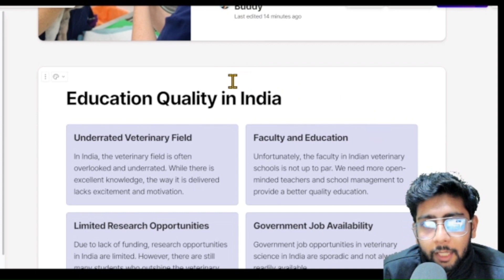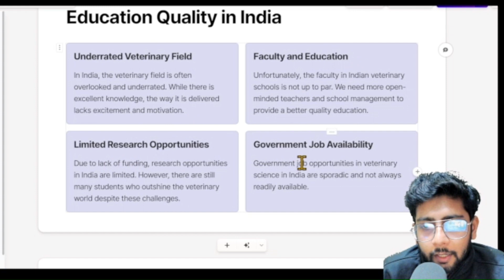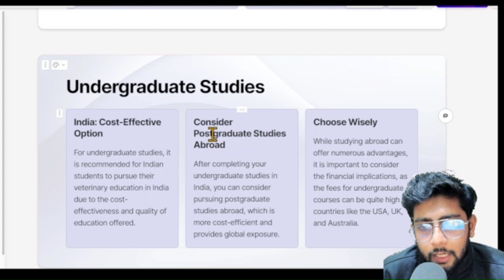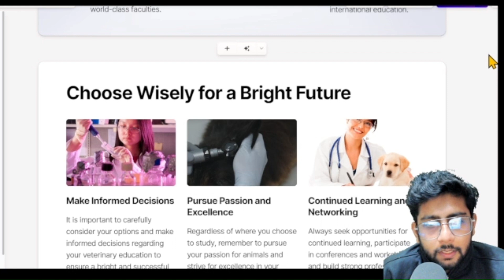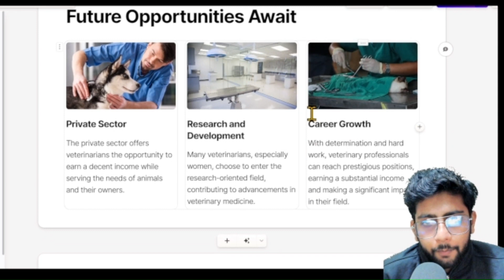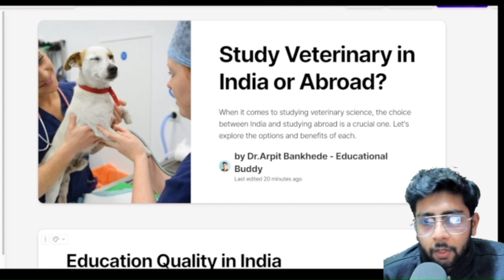Study Veterinary in India or Abroad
Introduction: 00:00 - 01:30
Pros and Cons of Studying Veterinary in India: 01:31 - 04:15
Advantages of Studying Veterinary Abroad: 04:16 - 07:20
Considerations for Studying Veterinary Abroad: 07:21 - 10:45
Cost Comparison: 10:46 - 14:30
Quality of Education and Accreditation: 14:31 - 17:00
Career Opportunities After Studying Veterinary Abroad: 17:01 - 20:00 When it comes to studying veterinary science, the choice between India and studying abroad is a crucial one. Let's explore the options and benefits of each.
Education Quality in India

Underrated Veterinary Field

In India, the veterinary field is often overlooked and underrated. While there is excellent knowledge, the way it is delivered lacks excitement and motivation.

Faculty and Education

Unfortunately, the faculty in Indian veterinary schools is not up to par. We need more open-minded teachers and school management to provide a better quality education.

Limited Research Opportunities

Due to lack of funding, research opportunities in India are limited. However, there are still many students who outshine the veterinary world despite these challenges.

Government Job Availability

Government job opportunities in veterinary science in India are sporadic and not always readily available.

Veterinary Education Abroad

Global Exposure

Studying veterinary science abroad provides the opportunity for global exposure, networking with professionals from different countries, and experiencing a new place and aura.

High-Quality Education

Universities in countries like the USA, UK, Australia, and New Zealand offer top-notch education with world-class faculties and updated syllabus.

Open New Career Avenues

By pursuing a master's degree abroad, you can open doors to lucrative career opportunities and enhance your earning potential.

Higher Remunerations

The remunerations for veterinarians abroad, especially in countries like the USA, are significantly higher compared to those in India.

Undergraduate Studies

India: Cost-Effective Option

For undergraduate studies, it is recommended for Indian students to pursue their veterinary education in India due to the cost-effectiveness and quality of education offered.

Consider Postgraduate Studies Abroad

After completing your undergraduate studies in India, you can consider pursuing postgraduate studies abroad, which is more cost-efficient and provides global exposure.

Choose Wisely

While studying abroad can offer numerous advantages, it is important to consider the financial implications, as the fees for undergraduate courses can be quite high in countries like the USA, UK, and Australia.

Conclusion: Study Veterinary Science Abroad?

High-Quality Education

Studying veterinary science abroad, particularly in countries like the USA, UK, Australia, or New Zealand, can provide access to top-tier education with world-class faculties.

Global Exposure and Networking

By studying abroad, you can gain valuable global exposure, expand your professional network, and increase your chances of securing lucrative career opportunities.

Cost Considerations

While undergraduate studies abroad may not be cost-effective, pursuing postgraduate studies can be a more affordable option that still allows you to reap the benefits of an international education.

Choose Wisely for a Bright Future

Make Informed Decisions

It is important to carefully consider your options and make informed decisions regarding your veterinary education to ensure a bright and successful future in the field.

Pursue Passion and Excellence

Regardless of where you choose to study, remember to pursue your passion for animals and strive for excellence in your veterinary career.

Continued Learning and Networking

Always seek opportunities for continued learning, participate in conferences and workshops, and build strong professional networks to stay at the forefront of the veterinary field.

Research

Explore various universities and their programs to find the best fit for your veterinary education journey.

Finances

Assess your financial situation and consider scholarships, grants, or student loans to make your dream of studying veterinary science a reality.

Application Process

Follow the application guidelines of your chosen universities and prepare all the necessary documents to complete your application.

Prepare for Success

Equip yourself with the knowledge and skills needed to excel in your veterinary studies, both academically and professionally.

The Path to Veterinary Success

Passion for Animals